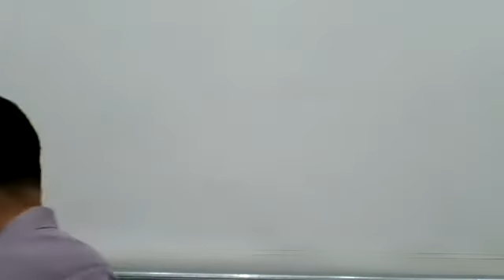Sunday 10-4-20 AM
JR McDonald shares a message on sin from Galatians 5:17.